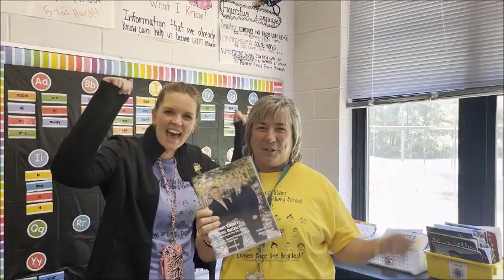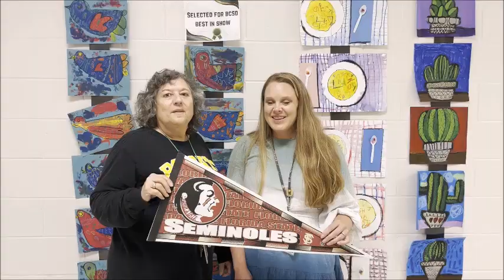Congratulations Dr. Rodriguez